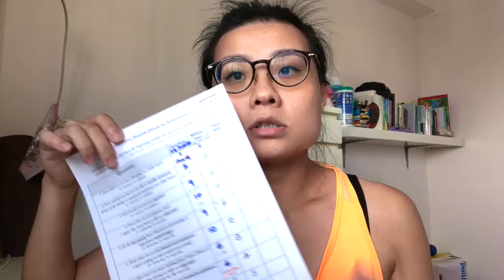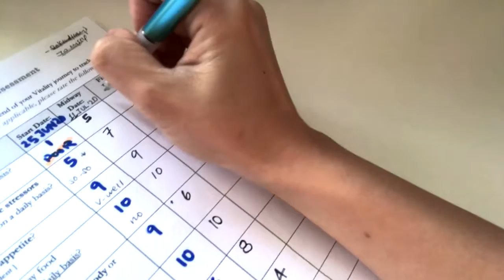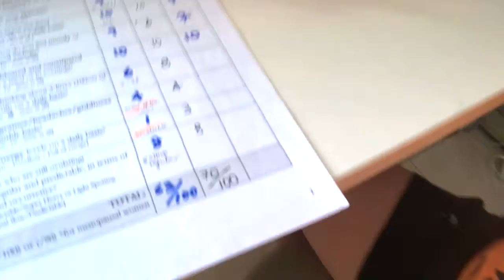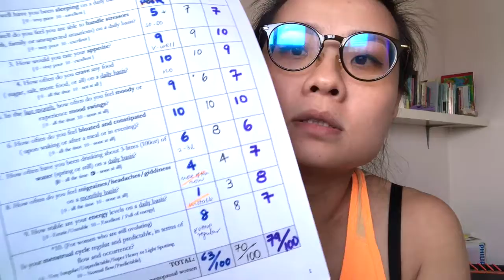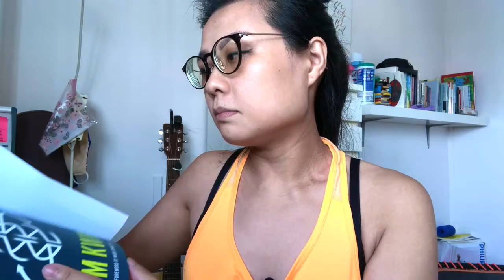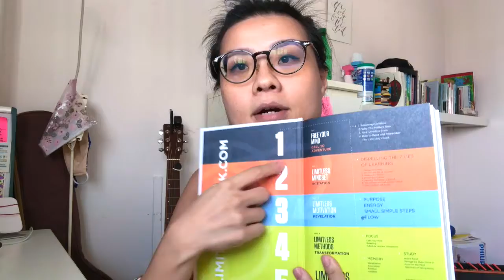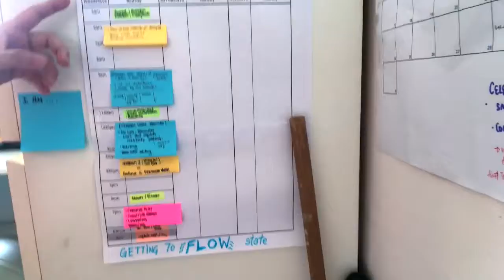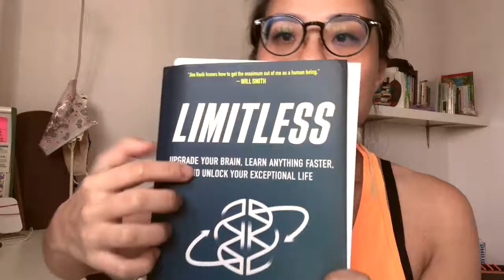♡ VLOG: On Adrenal Fatigue Recovery & Mindset Training | Wellness with Yan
🔶  This is how I heal from adrenal fatigue, the natural, easy and affordable way using a myriad of lifestyle methods / integrative health way.

🔴 In this video, I share the 4-5 strategies that I added progressively to my daily Routine while checking in with my hormonal health assessment quiz.

+ a short review of an amazing Book "Limitless" by Jim Kwik, the Kwik Brain Coach
+ a short review of Supplements to support Recovery from Adrenal Fatigue Symptoms
+ and other methods.

What to know how I did it and what the strategies are?
Watch this vlog as I spill the beans, unfiltered and raw.

⏱️ Timestamp:
NA
❤️ Love to all.
Stay healthy, stay positive, stay safe.

Together, let us grow to become more authentic, energetic, better us, v2.0.
☮️ You are a beacon of calmness and peace. 🧘🏾‍♀️🧘🏻‍♀️🧘‍♀️

💖 I am a certified integrative health coach, help men and women over 35 to Optimize their health and HPA axis, including hormonal imbalances such as adrenal fatigue, PCOS, and endometriosis.

🥰Let’s be Friends!

🟦 Collaborations and Product Reviews:
Please DM me

👉🏾👉🏾👉🏾Links to some of the products/books that were mentioned in this video.  👈🏾👈🏾👈🏾

1. Limitless by Jim Kwik
4. Jarrow's Formula Phosphatidylserine PS100

// cortisol and stress // personal development